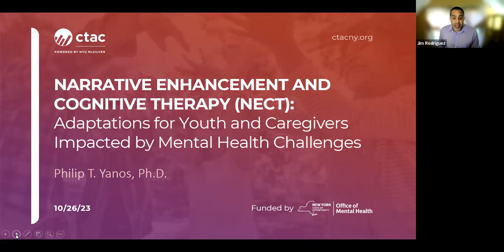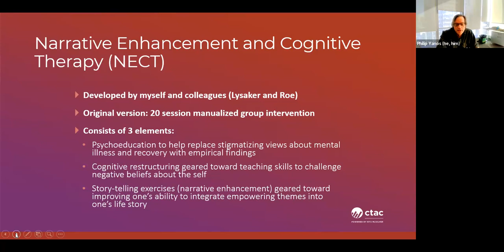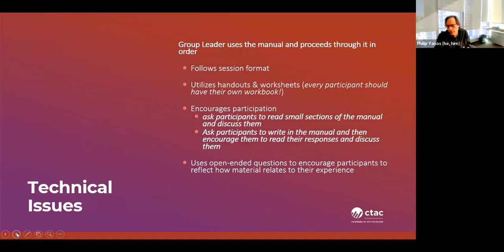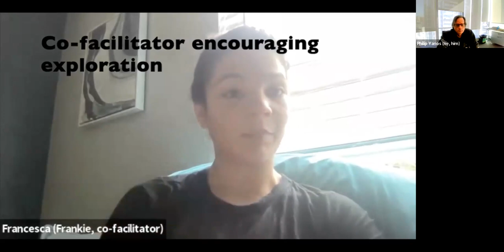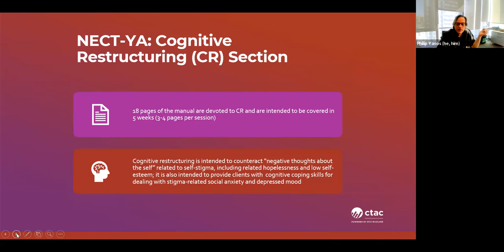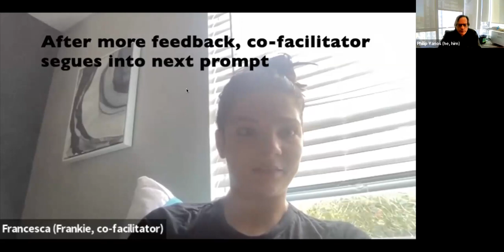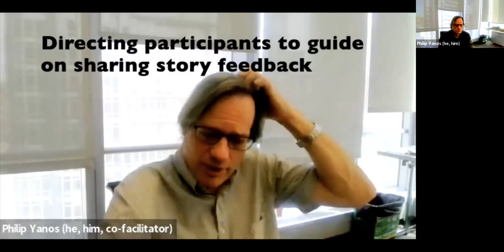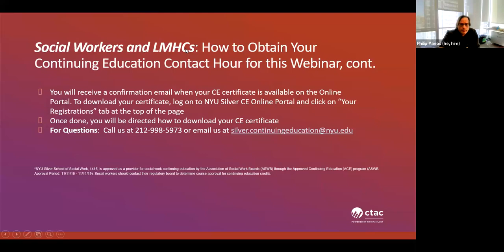Narrative Enhancement and Cognitive Therapy (NECT): Adaptations for Youth and Caregivers